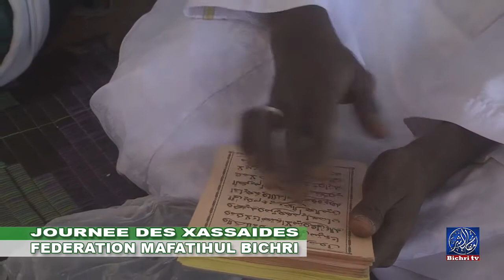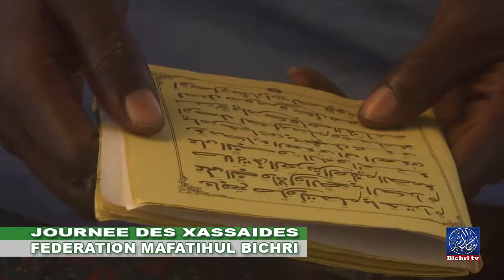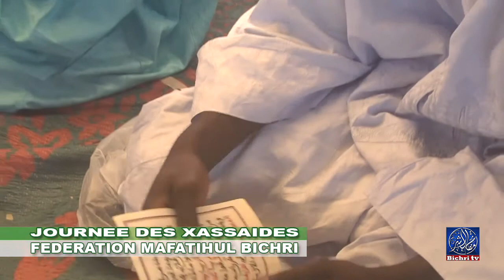Journée khassaides Fédération Mafatihul Bichri de Bene Barak #1 Bichri